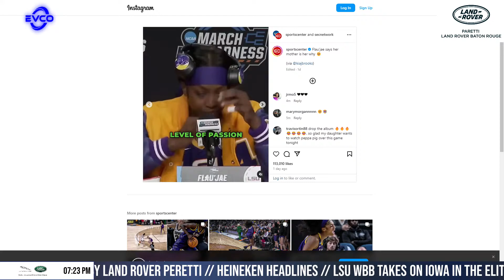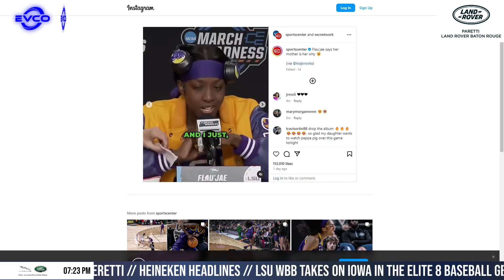Mik'd Up W/ Mikie Mahtook & J Mitch | LSU Baseball vs Arkansas Live Recap | LSU Women's Basketball